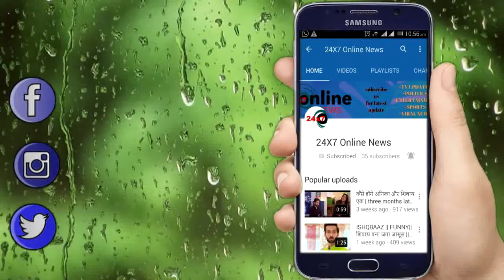NAAMKARAN || सच जानने के बाद, NEIL ने लगाया JUHI को थप्पड़